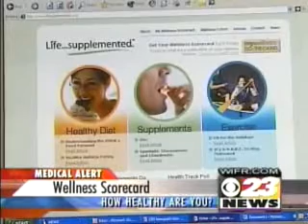Liz Neporent, wellness expert, talks about ways to achieve and measure wellness on WFIR-CBS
Liz Neporent talks about ways to achieve, measure wellness on WFIR-CBS.